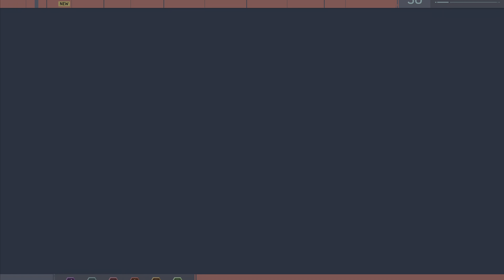SPIDER-MAN REMASTERED (PS5) [4K] (100% SPECTACULAR) PLAYTHROUGH LAST PART (SECRET PHOTO OPS)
SPIDER-MAN REMASTERED (PS5) [4K 60FPS HDR] (100% SPECTACULAR) PLAYTHROUGH PART 03 (SECRET PHOTO OPS)